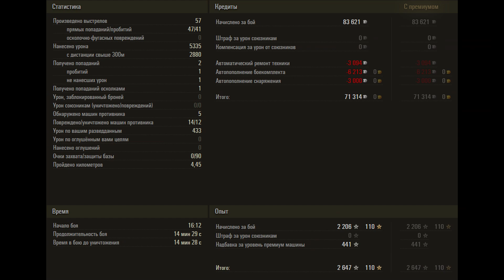E 25 Germany - 5,4K Damage 12 Kills 1vs8 | World of Tanks Replays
Best World of Tanks Replays
Replay battles from the game with tanks. Enjoy the gameplay from World of Tanks International | Spielwiederholungen vom Spiel mit Panzern. Genießt das Spiel in World of Tanks